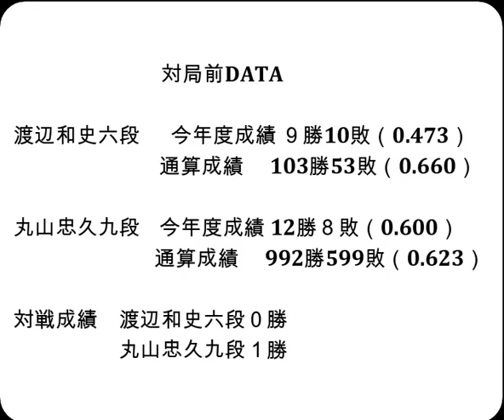将棋対局速報▲渡辺和史六段（３勝２敗）－△丸山忠久九段（２勝３敗）第82期順位戦Ｂ級２組６回戦[一手損角換わり]（主催：朝日新聞社・毎日新聞社・日本将棋連盟）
お知らせ
メンバーシップを始めました。